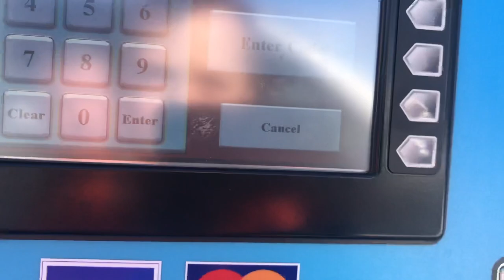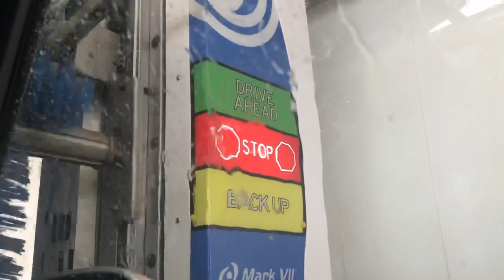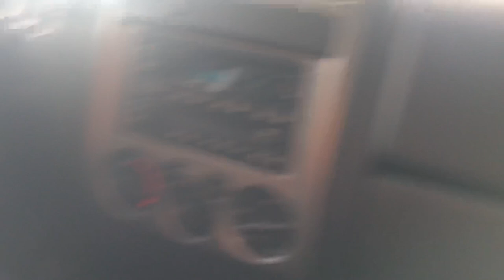New Renovated Blue Mark VII ChoiceWash XT | Cherry Grove Husky, Edmonton, AB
As I resulted in doing a before and after, as well as recording me enter my wash code.

This wash is what used to be the PDQ LW4000, in particular is a discontinued model.

Today I bought the Ultimate Wash for $15 which includes:
1|| Rocker Panel Blast
2|| Pre Wash
3|| Tri-Foam
4|| Soft Touch Wash (2 passes, second pass includes rinsing)
5|| Waxing
6|| Spot Free Rinse
7|| Drying (Mark VII AquaDri with no side dry setup)

Result: This resulted to be the best car wash I have ever been to in Edmonton! Anyone who lives in Edmonton should totally visit this car wash.